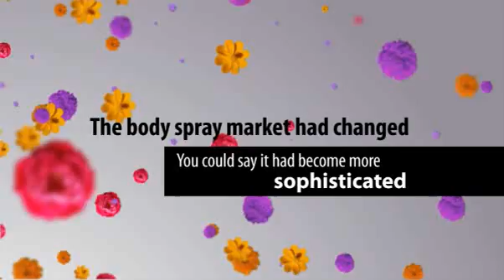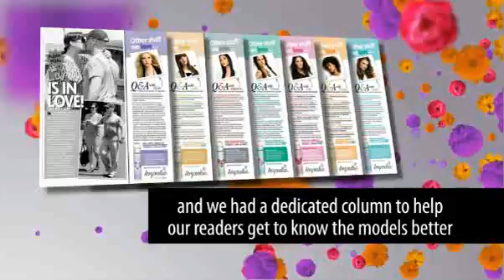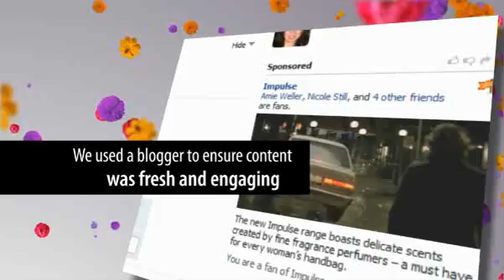Impulse Romantic Spark hype reel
Hype reel for the Impulse Romantic Spark Australian ad campaign